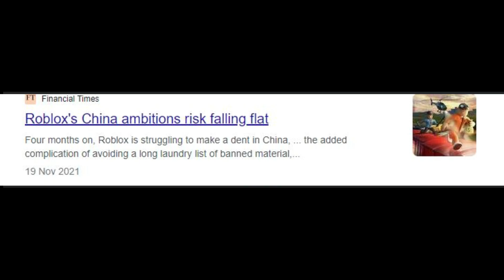I Went Back to Old Piggy Build Mode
Hello, in this video,  I showcase how to go back to old piggy/ old piggy build mode  officially, rather than going to a game that may be plagued with malicious scripts. This game is officially made by MiniToon.

Anyways, I mainly do Content on Roblox Piggy Build Mode. Some of my most notable works have been the FNAF Security Breach in Build mode remake, which was a team of people who I often make videos with. I've also done many Build Mode Tricks, such as timers and codes (Future video btw).